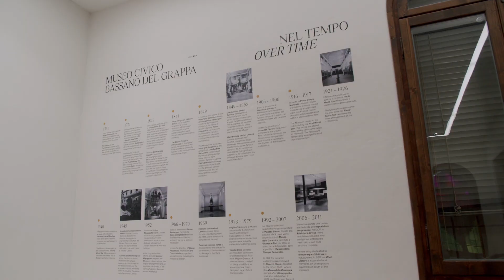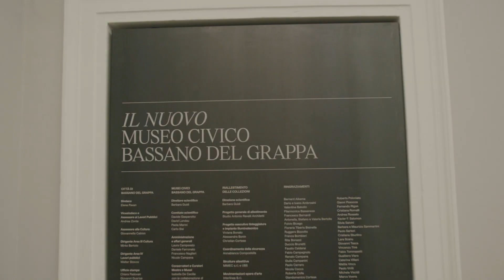Il Nuovo Museo Civico di Bassano del Grappa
A distanza di trent'anni dall'ultimo significativo intervento, il Museo Civico di Bassano del Grappa si mostra in una veste del tutto nuova, ripensato nei colori, nelle luci, nel percorso e nell'esposizione delle opere per allinearsi agli standard dei più importanti musei nazionali e internazionali. Oltre 250 i capolavori esposti, da vivere in una migliore ed ancora più emozionante esperienza di visita.

A coronamento del riallestimento del percorso permanente, tra le opere inedite provenienti dai depositi e da nuovi comodati anche un’importante novità: la collezione permanente si è arricchita di un nuovo capolavoro di Jacopo Bassano, il “Ritratto di uomo in armi”. Il dipinto, un capolavoro tra i capolavori, è tra i rari esempi di ritrattistica di Jacopo Dal Ponte, uno dei massimi protagonisti del Rinascimento veneto, e appartiene alla fase più originale e sperimentale dell’artista. Il suo ingresso nelle collezioni civiche rappresenta dunque un significativo arricchimento delle raccolte poiché integra, al più alto livello, la già prestigiosa raccolta dalpotiana del museo, la più ampia e importante al mondo.

Il Nuovo Museo Civico di Bassano del Grappa vi aspetta tutti i giorni, dalle ore 10:00 alle 19:00, chiuso il martedì.